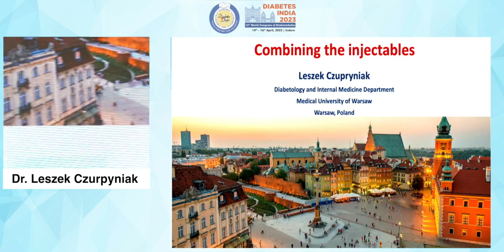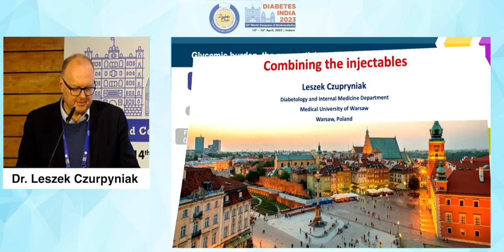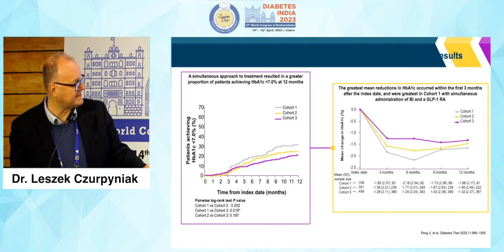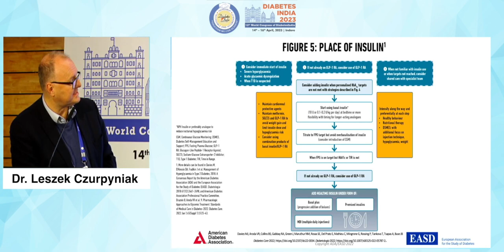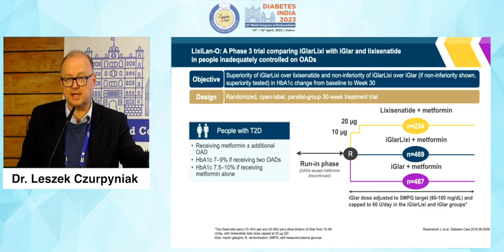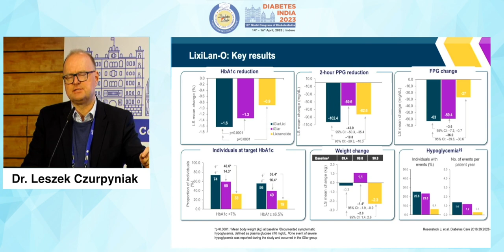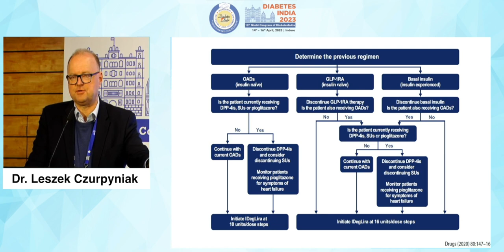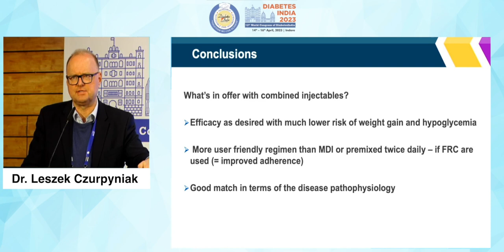Dr. Leszek Czurpyniak | Diabetes India 2023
Topic: Combining the Injectables